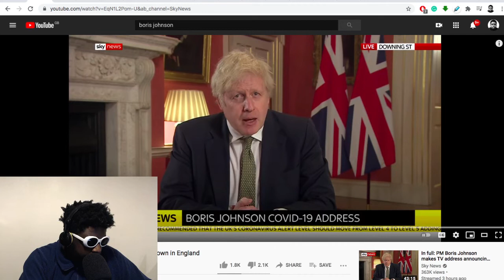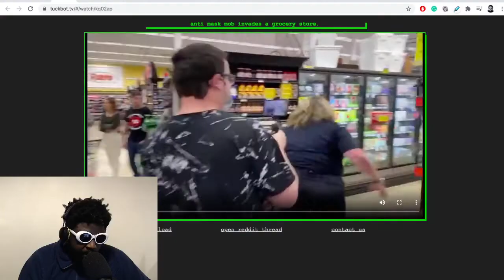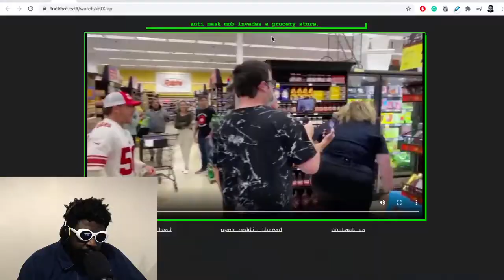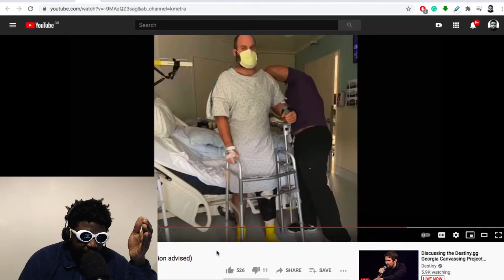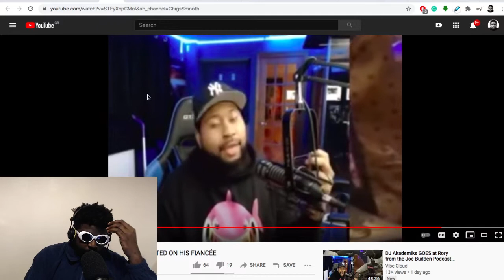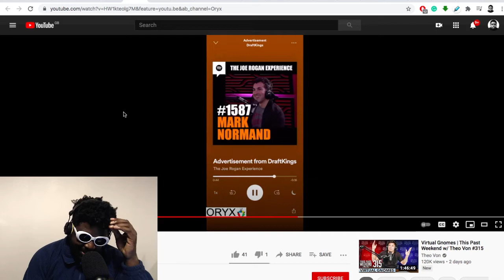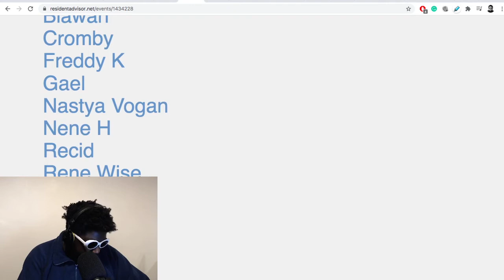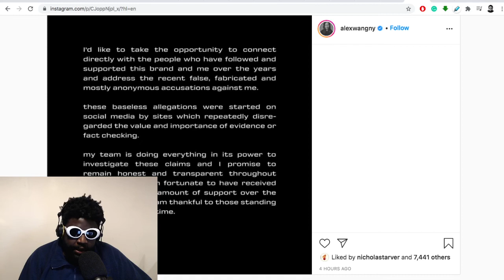Lockdown 3, Tom Segura, Joe Rogan, PlagueRaves | The Agostinho Zinga Show #418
Agostinho rambles about lockdown 3, anti-mask mob invades grocery store, Tom Segura's epic slam dunk injury, DJ Akademiks vs Rory from The Joe Budden Podcast, Joe Rogan's move to Spotify 1 month on, the danger of PlagueRaves and DJs posting about their gigs on social media, Alexander Wang update and more...